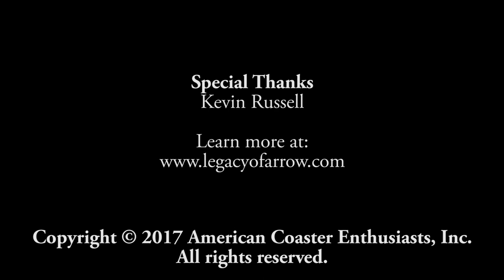Kevin Russell Interview: Former Arrow Controls Engineer [Arrow Bonus Content]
Here is the full interview with Kevin Russell, a former Controls Engineer with Arrow!​ Kevin, who now works for Herschend Family Entertainment, was involved with Arrow shortly after it emerged from its bankruptcy when it came known as Arrow Dynamics, up through the Las Vegas-Luxor projects in the early 1990's.

In this interview, you'll get to hear about Kevin's involvement with a myriad of rides at Arrow, including the infamous Pipeline prototype, a hydraulically-launched coaster prototype, the short-lived Drachen Fire at Busch Gardens Williamsburg, and the ill-fated suspended monorail project at the Luxor in Las Vegas, among other fun stories.

A special thanks to Kevin for sitting down with us and for allowing us to interview him back at the the IAAPA tradeshow in Orlando in 2015.